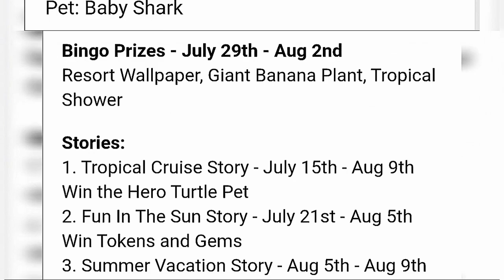FUN IN THE SUN 🌞ASSETS PACK. 🌞FAN VIP UPDATES 2021 @HomeStreetGame 🏖️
Here comes the sun in Home Street! We have an extra special feature length theme to welcome the warmer weather, so head for the beach with us as we celebrate Fun in The Sun with friends and neighbors!

Important Dates

Tue Jul 13th - Fun In The Sun Decor in shops
Thur Jul 15th - Fun In The Sun Token Event Start
Thur Jul 15th - Tropical Cruise Story Start
Mon Jul 19th - Fun In The Sun Token Event End
Wed Jul 21st - Fun In The Sun Story Start
Thur Jul 22nd - Fun In The Sun Neighborhood Event Start
Mon Jul 26th - Fun In The Sun Neighborhood Event End
Thur Jul 29th - Fun In The Sun Bingo Start
Mon Aug 2nd - Fun In The Sun Bingo End
Thu Aug 5th - Fun In The Sun Story End
Thur Aug 5th - Summer Vacation Neighborhood Event and Story start
Mon Aug 9th - Summer Vacation Neighborhood Event and Story end
Mon Aug 9th - Tropical Cruise Story End
Tue Aug 10th - Fun In The Sun decor leaves shops

Bundles, Functional Item & Pets - July 13th - August 10th

Bundle: Pool Lounge
Bundle: Beach Dog
Bundle: Coral Reef
Bundle: Orca
Bingo Bundle: Palm Tree Swing
Functional Item: Tropical Spa
Pet: Turtle
Pet: Baby Shark

Bingo Prizes - July 29th - Aug 2nd

Resort Wallpaper, Giant Banana Plant, Tropical Shower

Stories:

1. Tropical Cruise Story - July 15th - Aug 9th
Win the Hero Turtle Pet

2. Fun In The Sun Story - July 21st - Aug 5th
Win Tokens and Gems

3. Summer Vacation Story - Aug 5th - Aug 9th
Win Monstera Leaf Carpet x 2

Neighborhood Events

Fun In The Sun brings an extra summer vacation neighborhood event with lots more chances to earn vouchers and gems!

1. Fun In The Sun - July 22nd - July 26th

2. Summer Vacation - Aug 5th - Aug 9th

Workstations: Order Board, Planning Board, Beachwear Stall, Ocean Supplies

Products: Sunshine, Relaxation, Skill, Patterns Style, Beach Cocktail, Seafood Skewer, Surfboard, Frisbee, Sun Hat. Sunglasses, Board Shorts, Lilo, Inflatable Unicorn.

We hope you enjoy the Fun In The Sun theme!